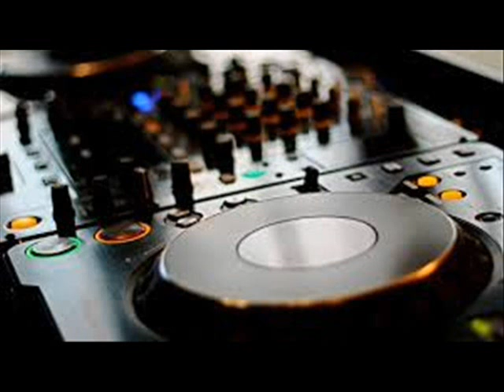Copia de Mega Mix Techno 2015 .By: Dj Guzzo